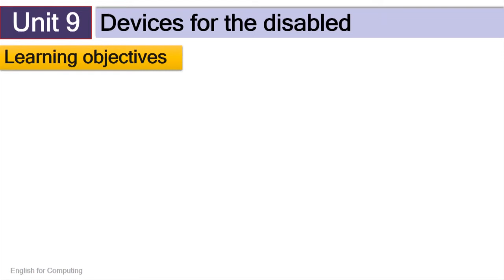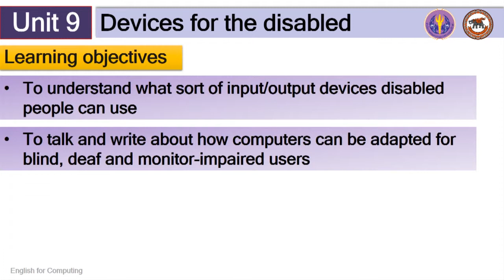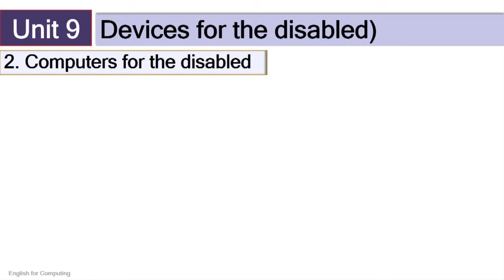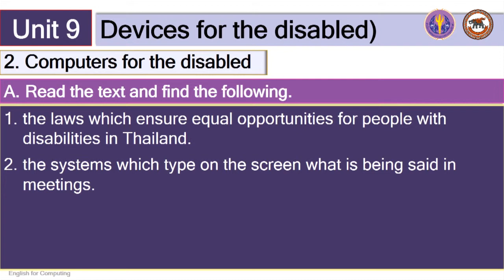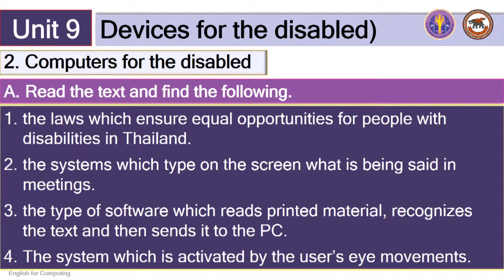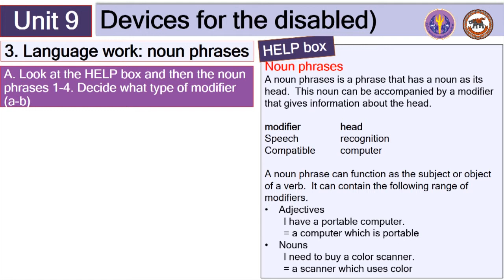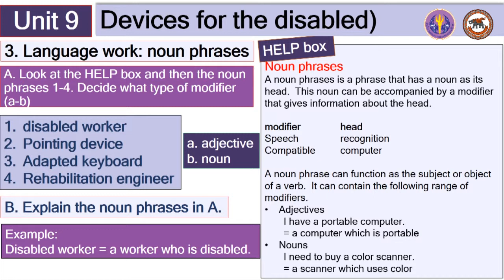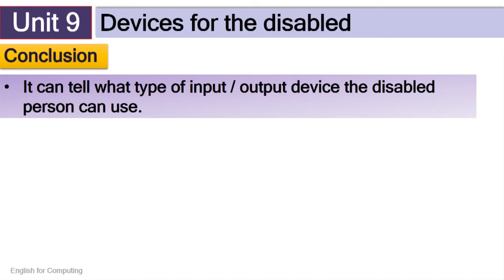nu021 w01 v09